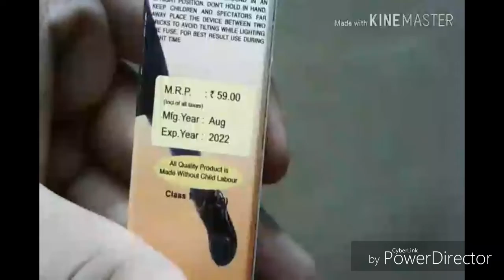New Amazing crackling sky shot of 2019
Hello friends, this is only one shot there are four more types of shot.I will put video of that shots also if you liked this video then like,share,comment this video and subscribe my channel for more videos. If you have any suggestions then tell us in comments I'll do those experiments and firecracker  test.